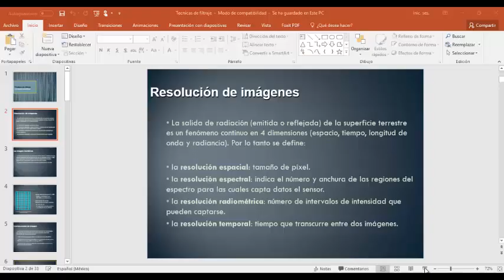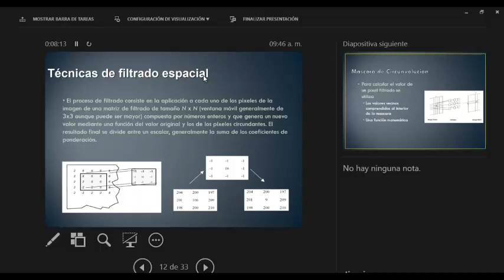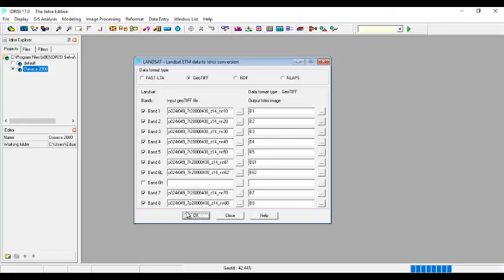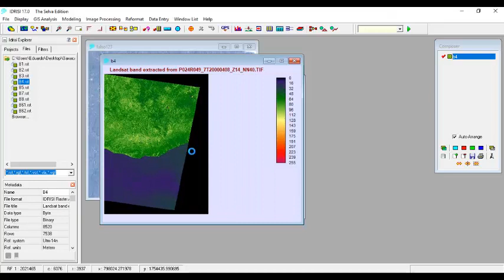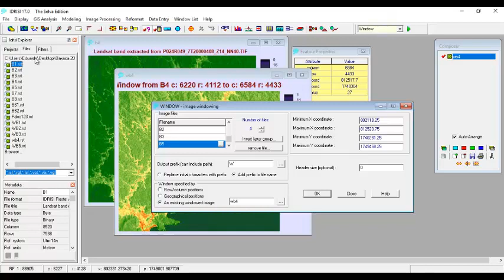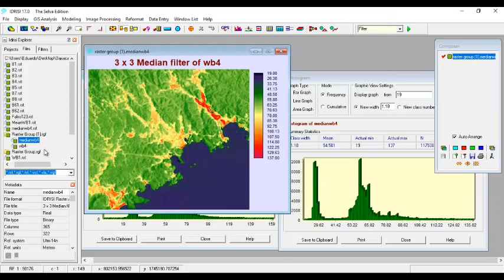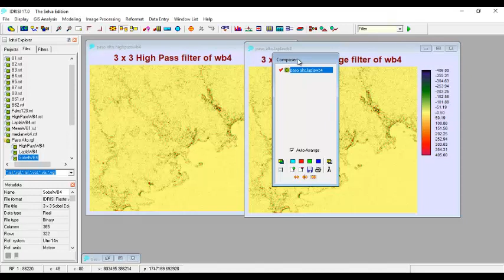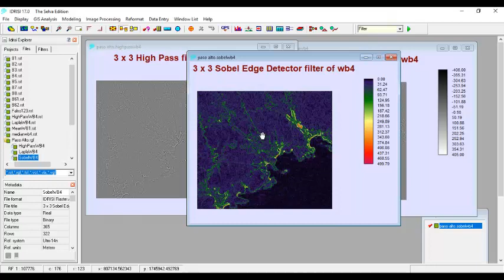Taller SIG y PR Nivel Intermedio Filtros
Se explica la aplicación de filtros a imágenes satelitales Sentinel 2 y Landsat 7. Sesión de curso taller de SIG y PR Nivel Intermedio ofertado del .26 al 29 de septiembre 2016 en el laboratorio de SIG y PR Umar Campus Puerto Ángel